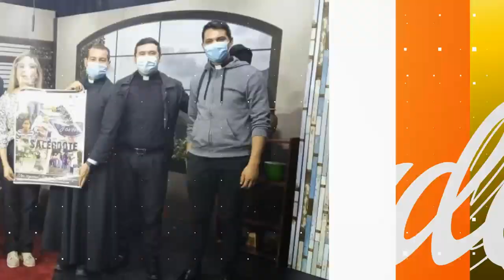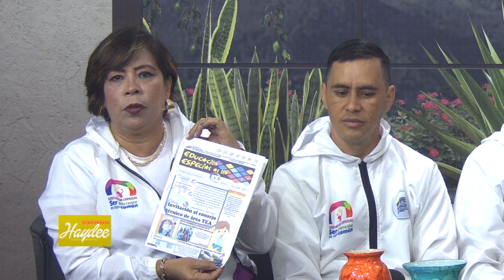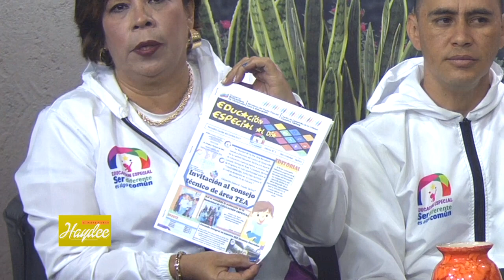SIMPLEMENTE HAYDEE LA MODALIDAD DE EDUCACIÓN ESPECIAL (parte 2)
CELEBRANDO EL MES DE LA MODALIDAD DE EDUCACIÓN ESPECIAL
Entrevistados
SANDRA BRICEÑO Vocera Regional.
LEONARDO OSORIO Vocero Regional.
JUAN ARRIECHE  Equipo Técnico.
MARILYN VERA Coord. Regional Mision JOSE GREGORIO HERNANDEZ